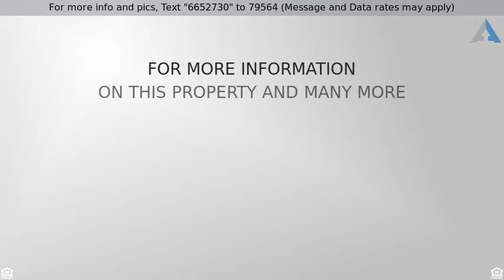Lavish Single-Level Home In North Scottsdale, AZ! Priced at $479,900 - 14786 N 100TH Way, Scottsdale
Lavish Single-Level Home In North Scottsdale, AZ!

Realtor Chris Mott, real estate agent serving Greater Phoenix Area, Arizona is happy to introduce this lavish single-level home with a pool in North Scottsdale, Arizona! This home is priced to sell.

Lavish single-level home with a pool in North Scottsdale! This 3 bed/2 bath home features vaulted ceilings, ample natural light, neutral colors, and a den. The kitchen boasts new countertops, exquisite cabinetry, new stainless steel appliances, and an island. The master suite includes its own private entrance to the backyard, with double sinks, separate tub/shower, and large walk-in closet. Out back, stay cool under the covered patio or in the sparkling Pebble Sheen pool. All this in a spectacular North Scottsdale neighborhood, near great schools, parks, shopping, and the 101. Welcome home!

Are you considering purchasing this lavish single-level home with a pool in North Scottsdale, Arizona, in cash?  Or would you like to learn more about your home financing options?